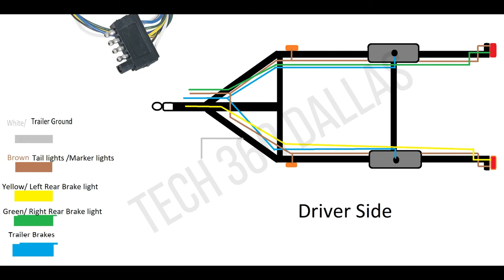5 PIN TRAILER WIRING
A simple diagram on wiring a 5 pin trailer harness.